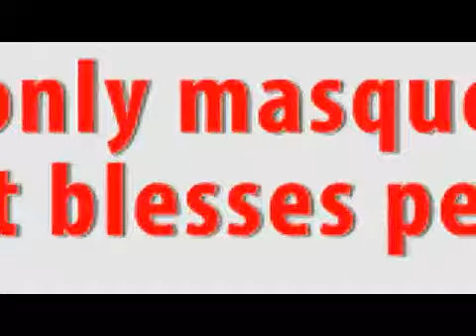AJOFIA NNEWI (MAWALU M OJI)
This is truly the wisest, most loved and admired masquerade.